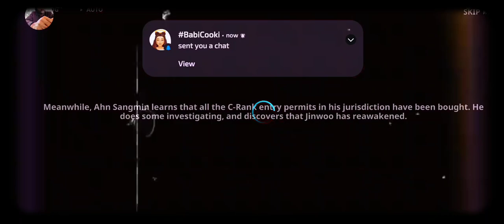SoloLevelingArise ∆ NetMarble ∆ MobileGame ∆ GamePlay ∆ SoloLeveling ∆